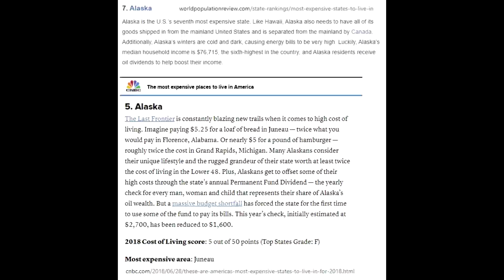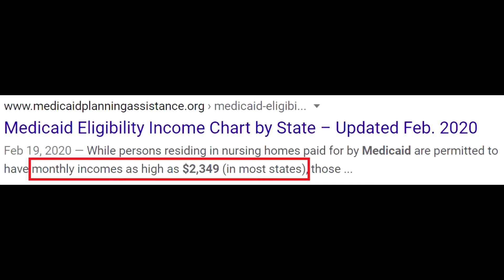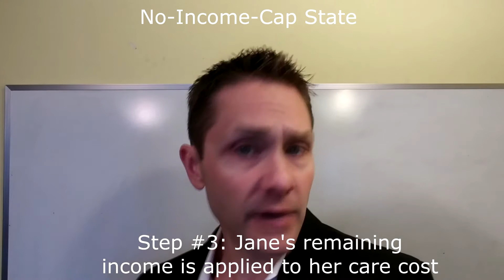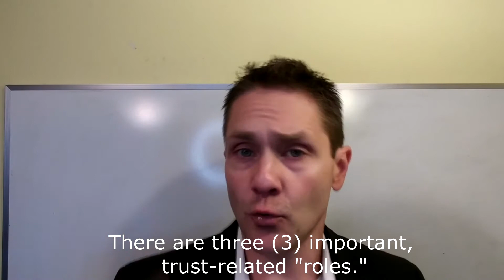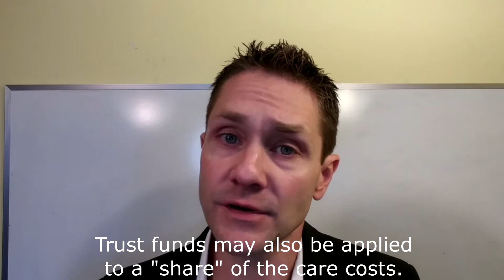Medicaid Income Test: Income Caps, Miller Trusts & Spend Downs (Part 3)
As I have mentioned before, Medicaid is basically government-funded financial assistance designed to help impoverished people pay for necessary medical care.

Of primary concern to viewers of this channel, doubtless, is the fact that Medicaid is capable of helping needy individuals pay their long-term-care and nursing-home costs -- such as is often required once Alzheimer's Disease, and other dementias or cognitive impairments, become sufficiently advanced and severe.

However, to be eligible to receive Medicaid, applicants have to pass two separate financial tests: an "asset test" and an "income test."

In the previous video, Part 2, I sketched the fundamentals of the former. Some main topics of this asset-related discussion were the similarities and differences between "50% states" and "100% states," Medicaid's asset limits, the so-called "look-back period," and penalties that may be imposed for asset-transfer-regulation violations. Watch that video, here:

In this presentation, Part 3 in my Medicaid series, I will wrap things up by addressing income-related questions, such as:

How does a person qualify for Medicaid, from the standpoint of income?

How much income can a person have per month and still be eligible to receive Medicaid?

What's the difference between an "income-cap state" and a "non-income-cap state"? (Note: Sometimes, income-cap states are called "income-spend-down states" or states in which some eligible recipients qualify for aid because they are deemed "medically needy." This is in contradistinction to no-cap states in which the majority of recipients are judged to be "categorically needy.")

What is a Miller Trust, also referred to as a Qualified-Income Trust, an Income-Diversion Trust, or an Irrevocable Income Trust? (Note: These special-needs trusts are called by many other names as well, including: (D)(4)(B) Trusts and Medicaid Income Trusts.)

What is a "Personal Needs Allowance" (PNA)?

What is a "Minimum Monthly Maintenance Needs Allowance" (MMMNA)?

And more.

For an introduction to Medicaid, see Part 1, where I offer a rough description of the Medicaid program, comparing and contrasting it with Medicare. For my dedicated survey of Medicare, with an emphasis on its relevance for long-term-care scenarios, see:

Also in the first installment, I discuss the Federal Poverty Level (or FPL), and talk about how Medicaid is indexed to it. See that initial presentation, here: